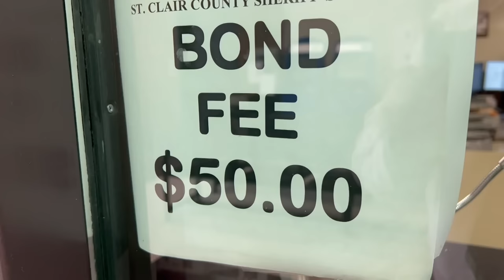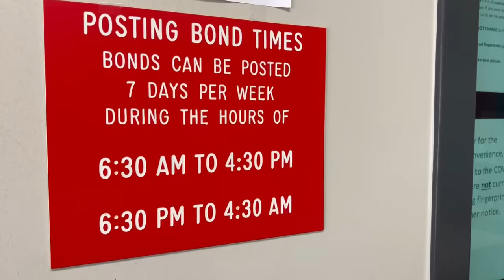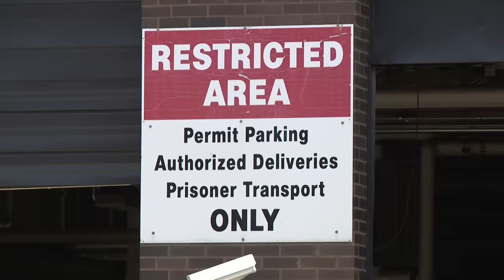Illinois jails release inmates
St. Clair County started releasing people Tuesday under Illinois' no cash bail policy. These releases are a part of the Pre-Trial Fairness Act.